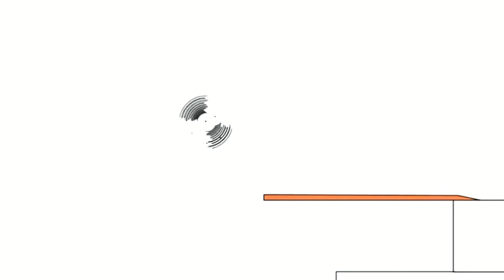22 травня 2021 р.